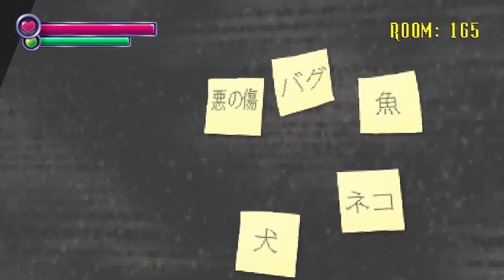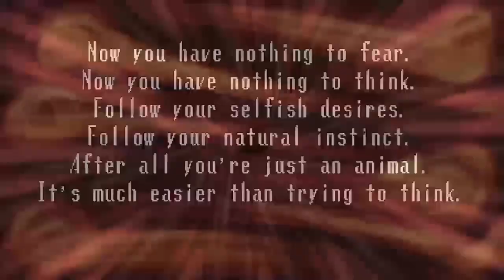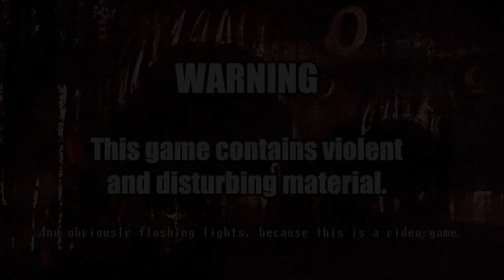BEST OF SPOOKY'S JUMPSCARE MANSION